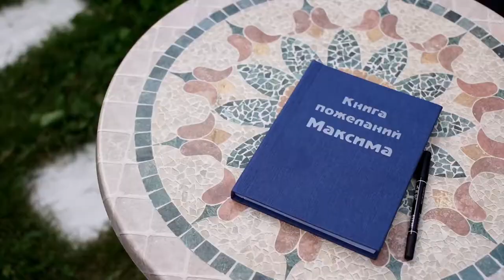1 год Максим